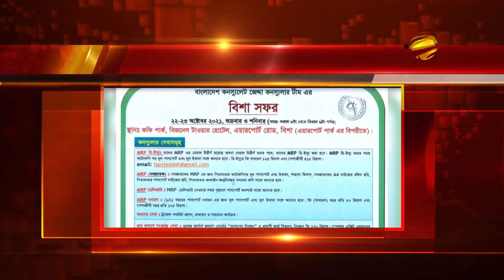সৌদি আরবের বিশায় প্রবাসী বাংলাদেশিদের জন্য কনস্যুলার সেবা | Saudi Probashi News | Bangla TV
বাংলাদেশ কনস্যুলেট জেনারেল জেদ্দা'র আওতায় বিশায় বসবাসরত প্রবাসী বাংলাদেশিদের আগামী ২২ ও ২৩ অক্টোবর কনস্যুলার সেবা দেওয়া হবে।